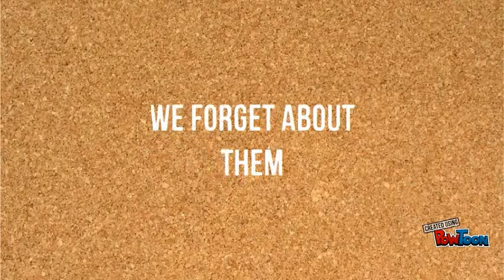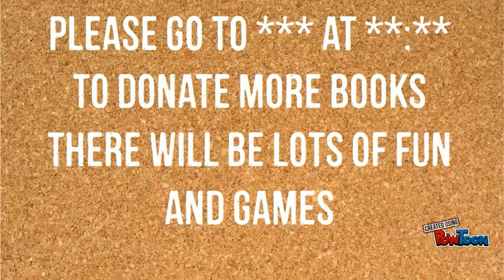Selah's Community Project v.1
Mrs. Culp's Reading/Writing final class project-- Created using PowToon -- Free sign up -- Create animated videos and animated presentations for free.  PowToon is a free tool that allows you to develop cool animated clips and animated presentations for your website, office meeting, sales pitch, nonprofit fundraiser, product launch, video resume, or anything else you could use an animated explainer video. PowToon's animation templates help you create animated presentations and animated explainer videos from scratch.  Anyone can produce awesome animations quickly with PowToon, without the cost or hassle other professional animation services require.